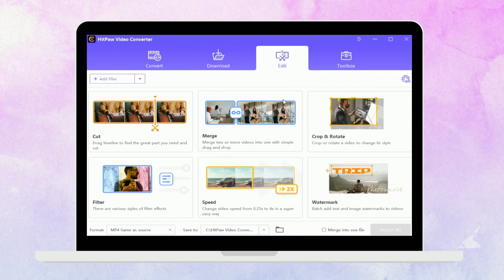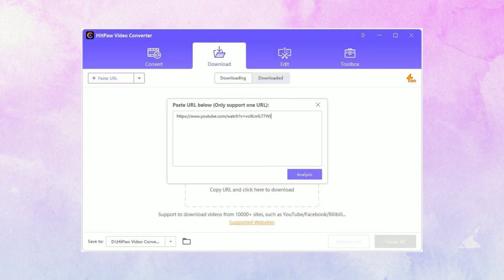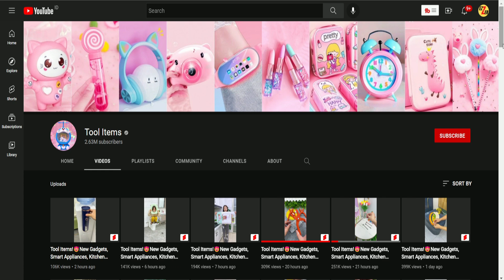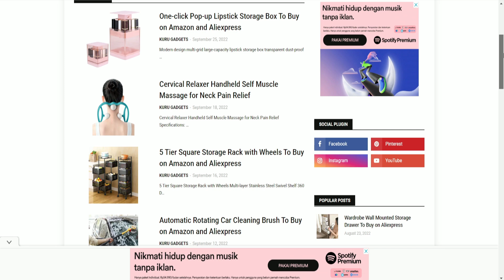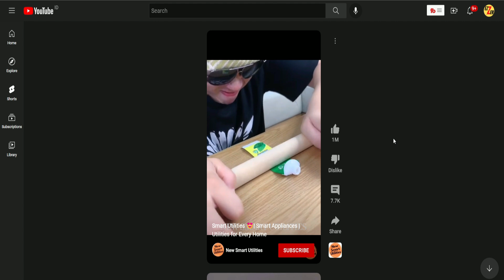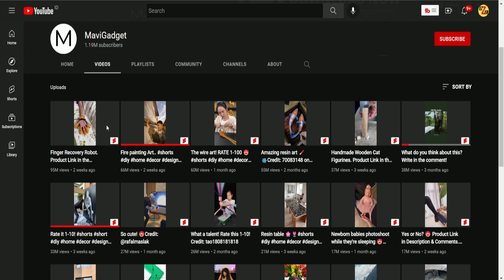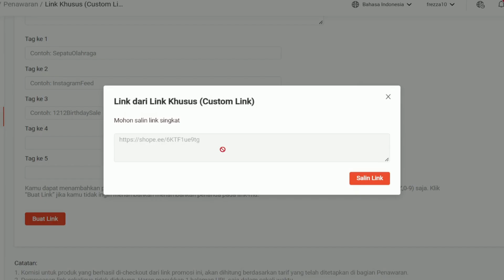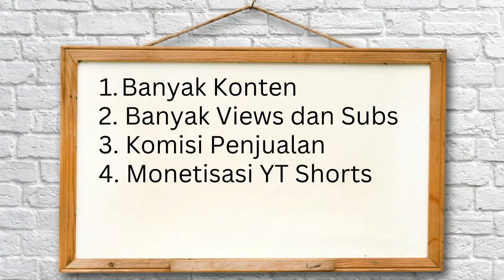🔥100Jt Views - KONTEN COPY PASTE & REUPLOAD VIDEO - Cara Cari Uang Online Di Youtube Shorts💲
Konten Copy Paste dan Reupload Video Cara Cari Uang Online Di Youtube Shorts mudah

Di video ini kamu bisa belajar cara cari uang online di youtube dengan youtube shorts. Cara cari uang online yang sederhana dan mudah, hanya copy paste dan reupload video bisa jadi uang.

HitPaw Video Converter supports more than 1000 video and audio formats, download videos from 10000+ websites including YouTube, Facebook, and Instagram.
Convert videos to GIF
Meme Maker

HitPawBackToSchool Event helps students Aim for Excellence! No Matter Learning or Creation.
Enjoy the gitfs from HitPaw

📽️Alat2 Yang gw Pakai (💲dibawah 1 juta semua)
Microphone: